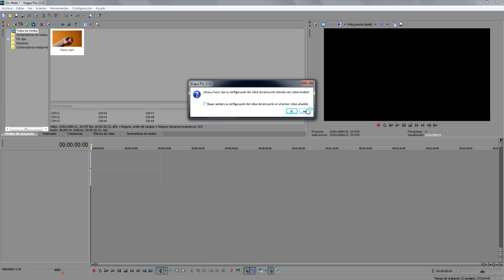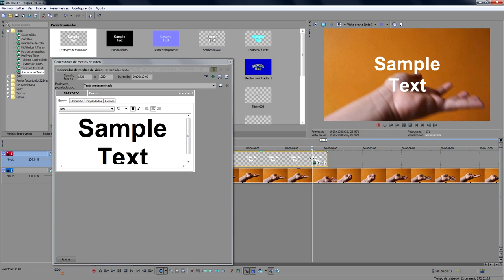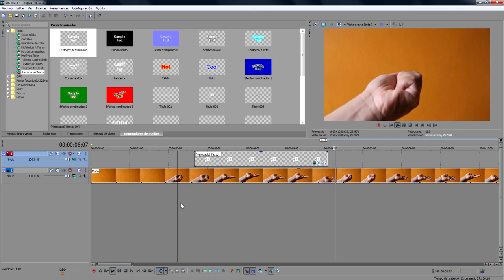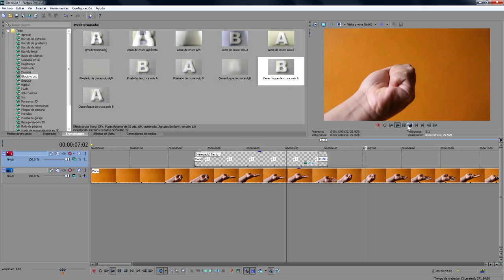Tutoriales Vegas Pro 13.0 - Motion Tracking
Tutorial #332.
Tutoriales de Vegas Pro 9.0, 10.0 y 11.0